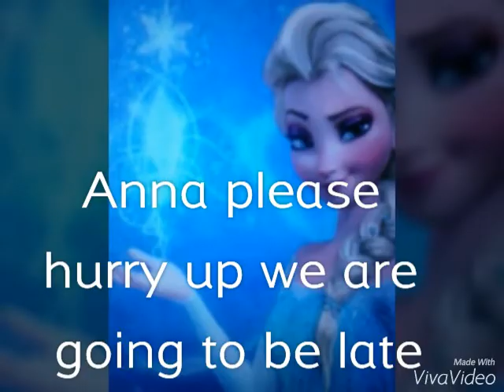THE LOVE OF MY LIFE ~ part 1